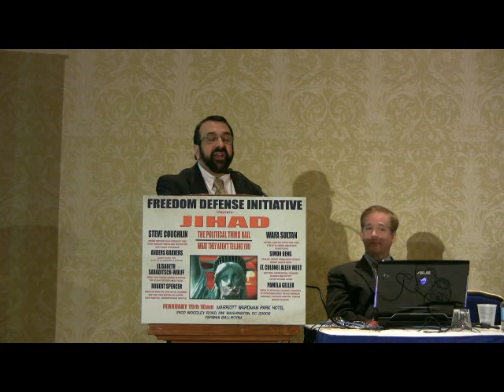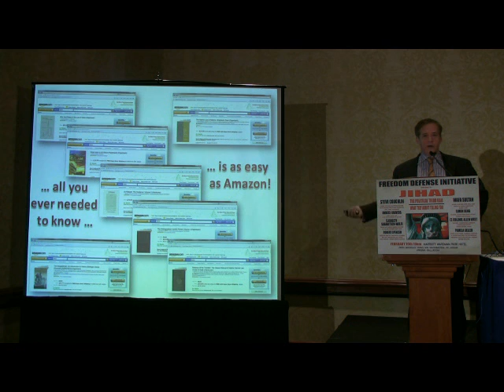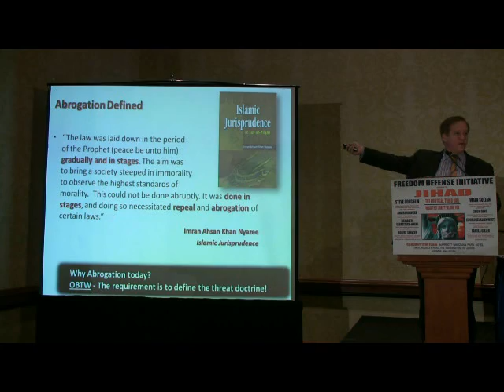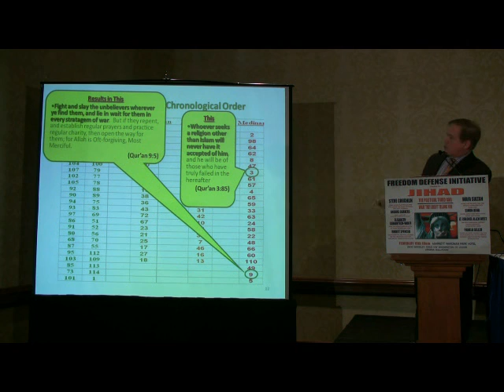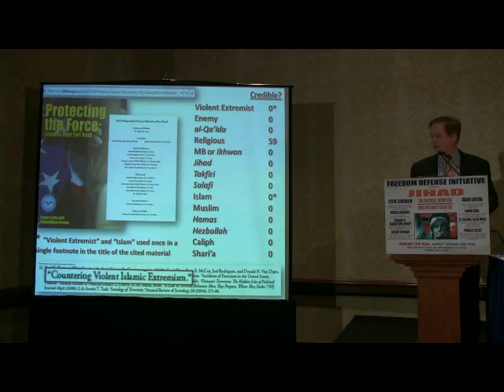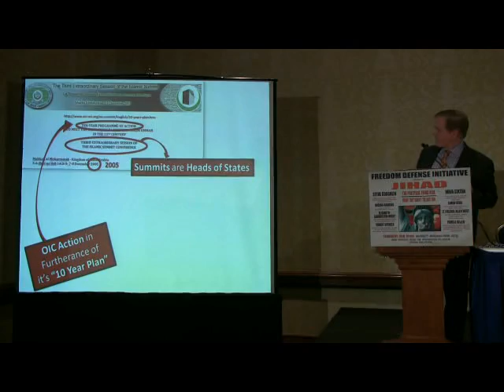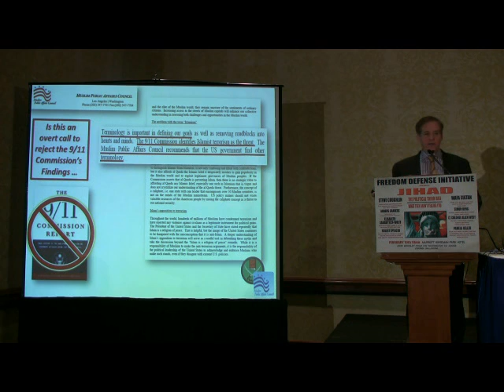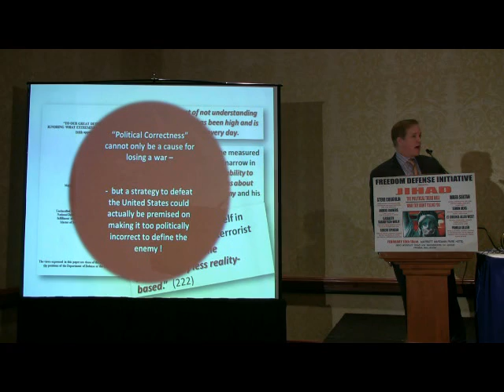Steve Coughlin's Speech on Jihad and Islam for Freedom Defense Initiative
Part 2 of 6:. On Feb. 19, 2010, Robert Spencer speaks and then Steve Coughlin: Former Pentagon Islam specialist spoke at the FREEDOM DEFENSE INITIATIVE INAUGURAL EVENT at CPAC, hosted by Robert Spencer and Pamela Geller who were at CPAC (but not a part of it). Geller said, " I find it most distressing that the largest gathering of conservatives in America does nothing to address the single greatest threat to our national security, our Constitution, our very way of life. Our event, on the other hand, will feature the first public appearance of the Steve Coughlin: Former Pentagon Islam specialist, fired after pressure from Islamic infiltrators (1st public appearance). Also speaking will be Wafa Sultan: Author, A God who Hates, viral video star of Al-Jazeera debate with Islamic cleric, Simon Deng: Ex-slave, leading human rights activist against jihad in Sudan Elisabeth Sabaditsch-Wolff: facing "hate speech" charges in Austria for telling the truth about Islam, Lt Colonel Allen West: War hero, Congressional candidate (FL 22nd district), future national leader. " The two hours allotted was NOT enough time for such an important line-up...it was riveting. Video-grapher: Red Squirrel of VigilantSquirrelBrigade.blogspot.com)